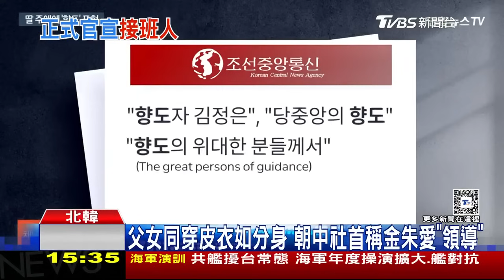烏克蘭無人機再襲俄煉油廠 俄迫數十萬烏人入籍 保連任LIVE｜1500俄烏戰情室｜TVBS新聞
俄羅斯總統大選第2天，烏克蘭飛彈又襲擊俄國西部導致2人死亡，另一起無人機攻擊則造成煉油廠起火。根據美聯社報導，俄國在占領的烏克蘭地區採取威逼利誘手段，迫使大多數民眾領取俄國護照，為確保俄國總統普欽可順利連任。